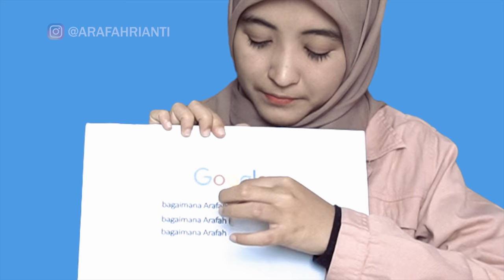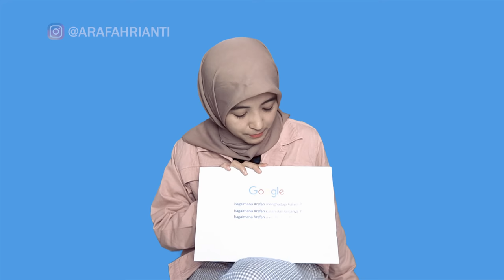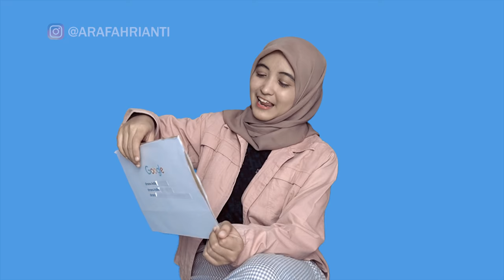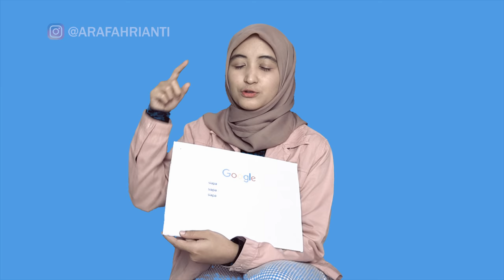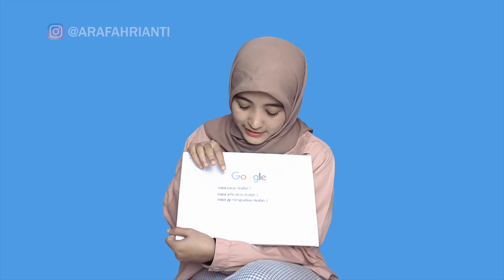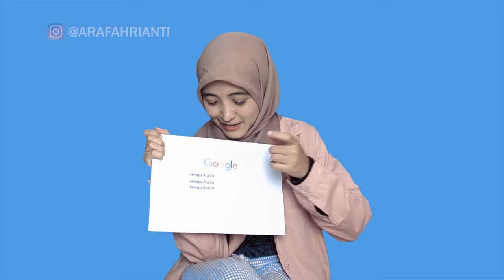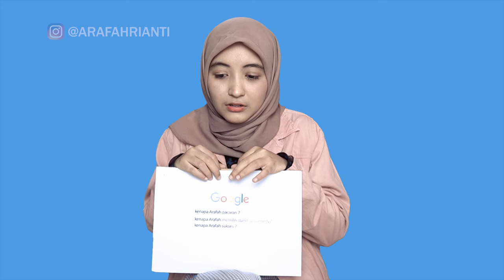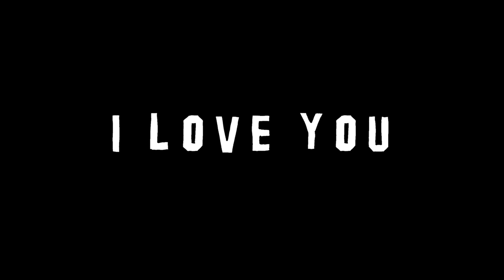JAWAB JUJUR DITANYA GOOGLE!!! SIAPA PACAR ARAFAH?